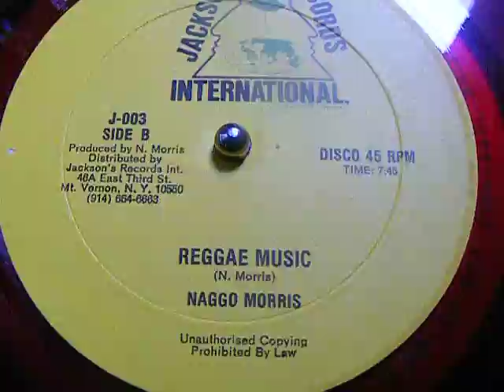Naggo Morris - Reggae Music [Extended version, vocal+dj+dub]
Monster track by naggo "dolphin" morris with dj (unknow) and dub!  Cut  taken from Black Uhuru "eden pan street"